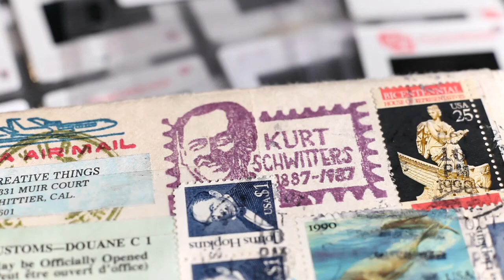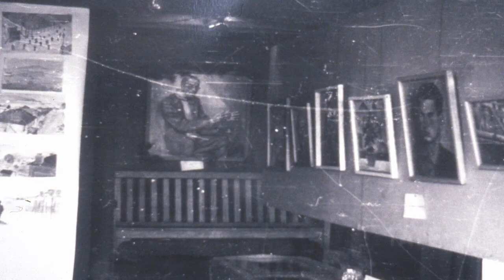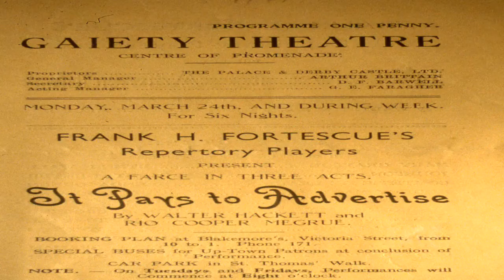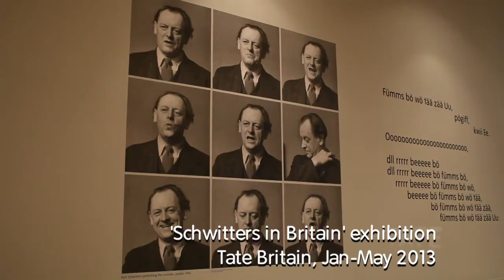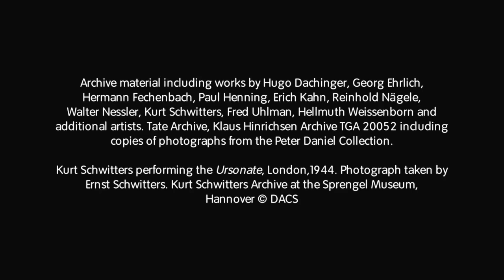Kurt Schwitters Interned | Animating the Archives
This video series examines some of the stories behind Tate’s archives of British art, exploring questions and processes that are emerging from their collection, conservation and use.

Exploring Kurt Schwitter’s time in Hutchinson internment camp (1940 – 41) featuring letters, pamplets and sketches donated to the archive by fellow internee Klaus Hinrichsen and recollections from his widow